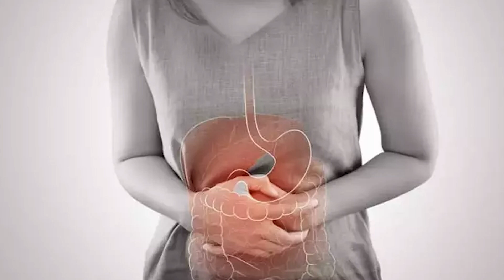Bağırsak Geçirgenliği ve SİBO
Herkese selamlar,
Bağırsak geçirgenliği ve SIBO hakkında merak ettiklerinizi cevapladığım yeni YouTube videom yayında! Bu videoda bağırsak sağlığımızı nasıl etkilediklerini, belirtilerini ve çözüm yollarını detaylarıyla anlatıyorum. 🎥 Sağlığınızı desteklemek için önemli bilgilerle dolu bir video sizleri bekliyor. 🌿 BağırsakSağlığı SIBOProf.